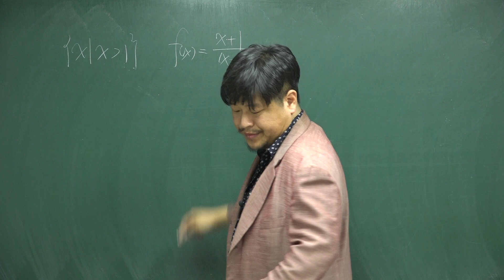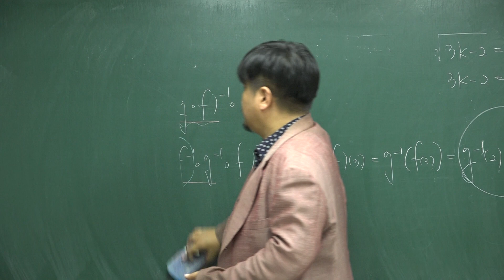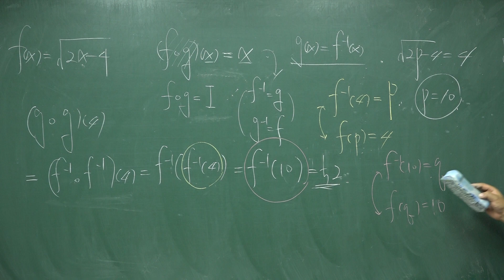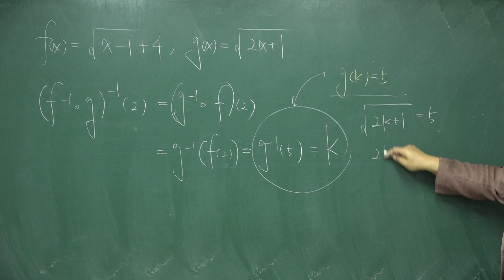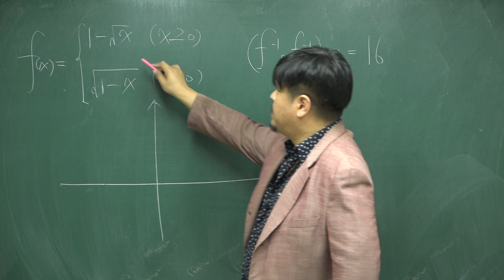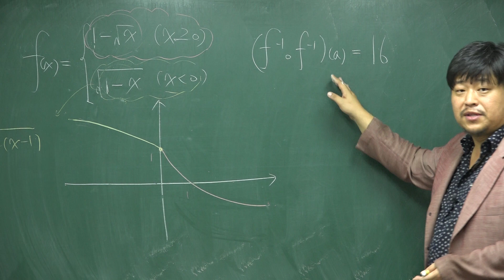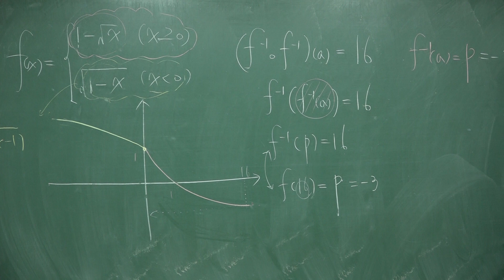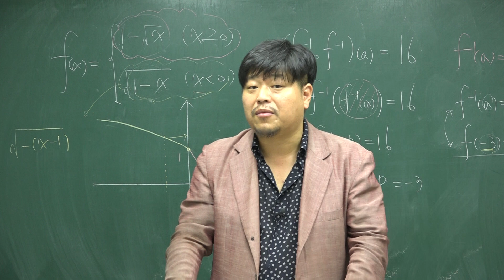[쎈 고등수학 하 17 무리식과 무리함수] B16 유형 784 785 786 787